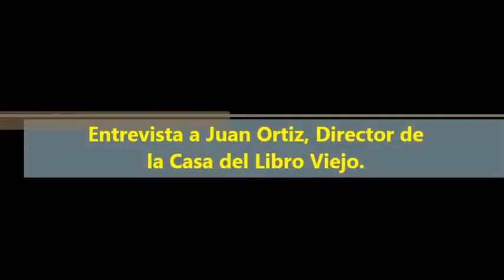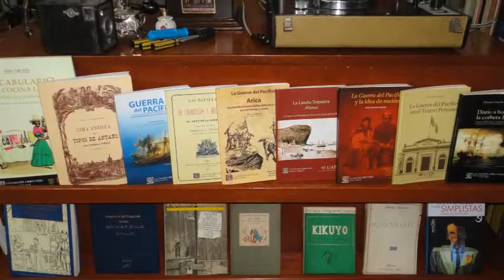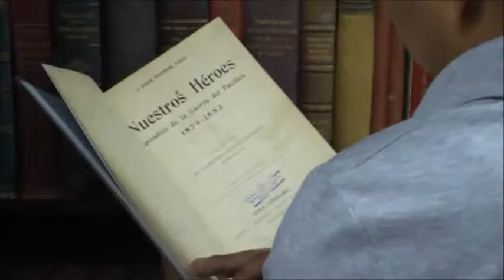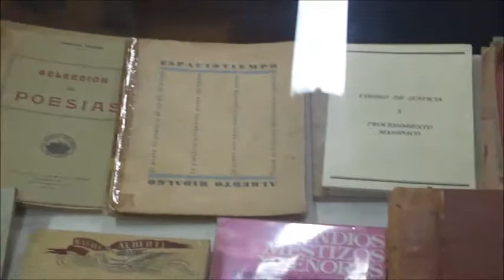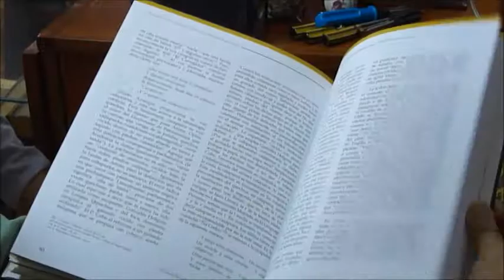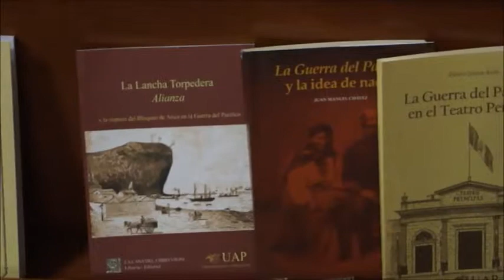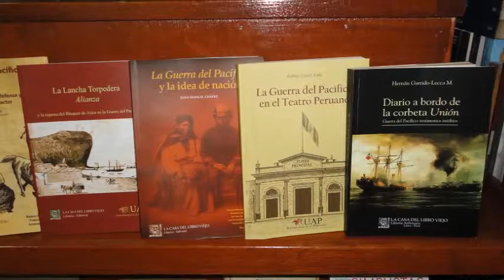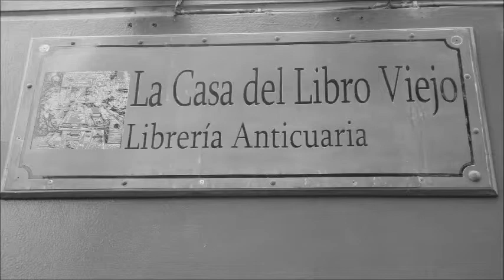Entrevista a Juan Ortiz de la Casa del Libro Viejo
Estuvimos en la Casa del Libro Viejo, librería anticuaria a cargo de Juan Ortiz quien nos recibió y nos dio alcances sobre sus inicios, su tarea como librero, sus proyectos con el fondo editorial, así como una breve descripción de sus obras publicadas.